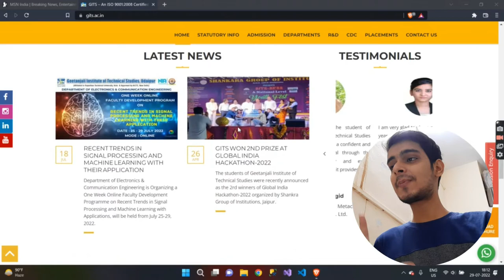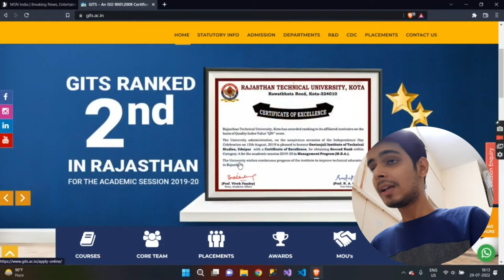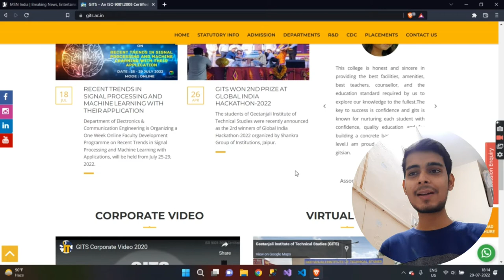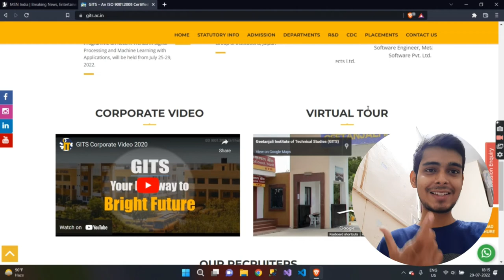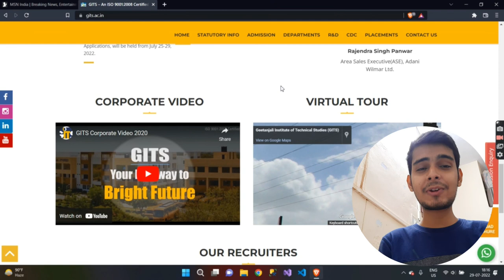Geetanjali Institute of Technical Studies - A Brief Overview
Hey everyone,
In this video I have discussed about Geetanjali Insitute of Technical Studies.

geetanjali hospital
udaipur
geetanjali hospital udaipur
Gits udaipur
Engineering college udaipur
udaipur news
udaipur rajasthan
udaipur tourism
Geetanjali engineering college udaipur
Geetanjali institute of technical studies udaipur
ap eamcet 2022
ap eapcet counseling
best engineering colleges in andhra pradesh
yoursmedia
yours mahesh
top 10 engineering colleges in andhra pradesh
sves
eamcet code
yours media
ap eamcet counseling
fee structure
ap eapcet
full details
cutoff ranks
highest package
convenor quota fee details
ap eamcet 2022 cutoff ranks
2022
geethanjali cooleges
st marys college
swamy vivekananda educational society
bba
ap eapcet 2022
business administration
doctor
caring
caringdoctor
msw job vacancy
msw recruitment
bba geethanjali
bba in geethanjali degree college
best bba college in hyderabad
top 10 degree colleges in hyderabad
degree colleges in hyderabad
best mba colleges in hyderabad
top degree colleges in hyderabad
top bba colleges in hyderabad
engineering colleges
swami vivekananda educational society
b.v.raman-b.v.lakshmanan-tata institute of fundamental research mumbai
fashion education
completedetailsofniftexam
nift preparation
niftentranceexamsyllabus
nift entrance exam preparation
whatisniftentranceexam
niftexamdates2021
entrance exam
nift entrance exam syllabus
nid 2019 admission
national institute of design
architecture
barch
bdes
nid entrance exam pattern
nidahmedabad
nid dat exam 2021
nid dat exam exam fee
interviews
toppers
admissions2022
admissions
ceed
uceed2022
uceed
nift2022
nift
nid2022
nid
gitanjali college
gitanjali
gitanjali college of pharmacy
pharmacy collage in west bengal
best pharmacy colleges
top pharmacy colleges in west bengal
best pharmacy colleges in india
parallel world pharmacy episode 5
parallel world pharmacy episode 1
parallel world pharmacy
how to create bill in unisolve pharmacy software
how to apply for pharmacy license online delhi and uttar pradesh
why i chose study pharmacy
pharmacy career
pharmacy student
pharmacy school
cbit cutoff ranks
cbit
chaitanya bharathi institute of technology
chaitanya bharathi institute of technology cutoff ranks
ts eamcet response sheet 2022
ts eamcet 2022 counselling process
ts eamcet bipc counselling 2022
ts eamcet slot booking 2022
ts eamcet response sheet
ts eamcet 2022 marks vs rank
eamcet key paper 2022 ts
ts eamcet results
ts eamcet 2022 key release date
ts eamcet 2022 results
ts eamcet marks vs rank 2022
ts eamcet
eamcet results 2022 ts date
ts eamcet counselling process 2022
ts eamcet response sheet 2022 release date
ts eamcet 2022
lor
aisect
swami vivekanand university sagar
ybn university
jaipur national university
shri venkateshwara university
the global open university
nims university
opjs university
sunrise university
mahamaya university
mewar university
glocal university
arunanchal university of studies
kalinga university
shobhit university
neftu university
arni university
manav bharti university
william carey university
subharti university
iec university
arunodaya university
nellore engineering colleges
geethanjali institute of science and technology
geethanjali institute of science and technology cutoff ranks
social work govt job
sarkari job
msw government jobs
social work vacancy
msw job
hil vacancy
ap eamcet cutoff ranks
fee details
tirupati
tirupati engineering colleges
annamacharya institute of technology and sciences
ap eamcet counseling 2022
annamacharya institute of technology and sciences tirupati cutoff ranks
jaipur national university institute for medical sciences and research center
jnuims jaipur rajasthan
jaipur national university institute of medical sciences cut off 2022
jaipur national university medical college rajasthan
medical colleges in rajasthan
kurnool
gpr engineering college
g pulla reddy engineering college
g pulla reddy engineering college cutoff ranks
bhabha atomic research centre job vacancy for msw
barc recruitment
msw recruitment at barc
govt job for msw candidate
master of social work vacancy
private medical colleges in rajasthan
social work government jobs
jaipur national university institute of medical sciences jaipur
social work job
best mbbs college
kathmandu medical college
mbbs admission 2022
manipal college of medical science
mbbs nepal
manipal university nepal
manipal pokhara medical college
mbbs nepal vlog
nepal mbbs admission 2022
coms nepal fees
mbbs from nepal
mbbs in nepal for indian students
best medical colleges in nepal for indian students
mbbs fees in nepal private college
mbbs in nepal fees
mbbs in nepal fees structure
mbbs in nepal 2022
scholarship
pmsss choice filling